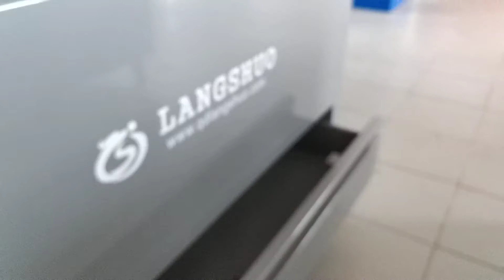LS-JB-001 Job Site Box From Qingdao Langshuo-Stephen Li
Qingdao Langshuo Metal Products Co., Ltd, We are one of top leader China factory of tool

cabinets,garage cabinets,workbenches etc.
Tool cabinet, tool cabinets, tool box, tool chest, tool workbench, workbench, garage cabinets,

garage cabinet, garage storage system, garage storage, steel workbench, tool boxes, workplace
equipment, job site box, tool trolley, tool trolleys

Stephen Li
Sales Managaer
Qingdao Langshuo Metal Products Co., Ltd